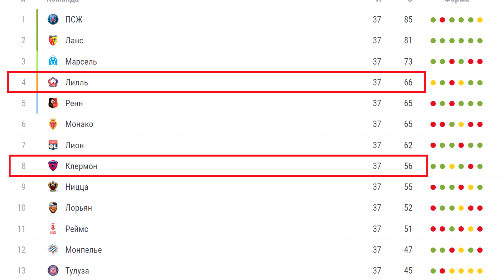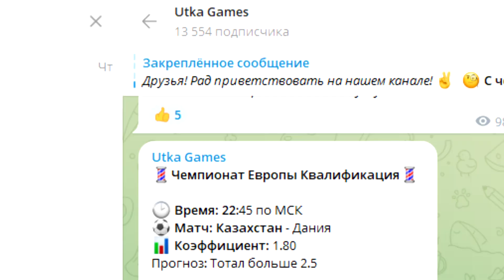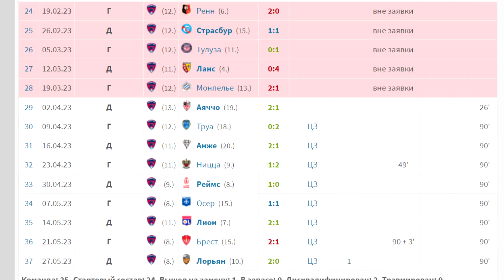"Спартак" недооценил Кофрие! Он переходит в "Лилль"?